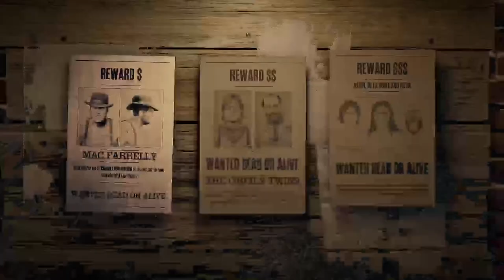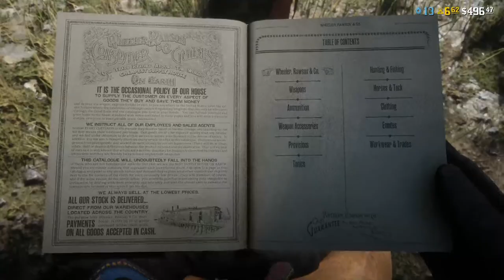Red Dead Online